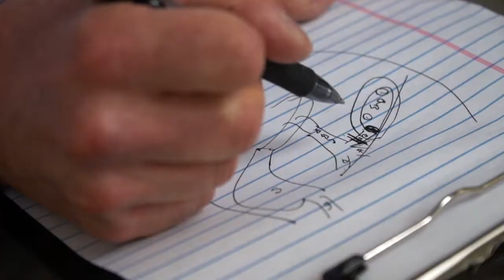Dr. David Rosner General Surgeon | St. Lawrence Health System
The St. Lawrence Health System and Gouverneur Hospital welcome General Surgeon, Dr. David Rosner to its medical team.

To learn more, visit OurFutureIsBright.org/